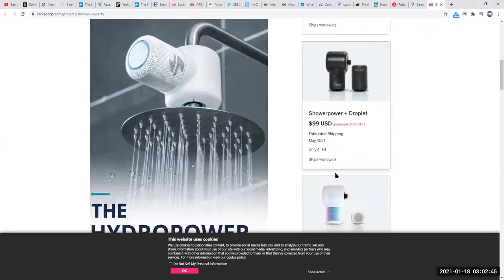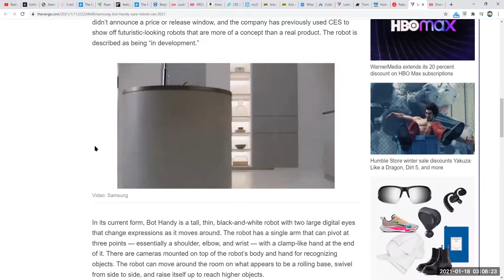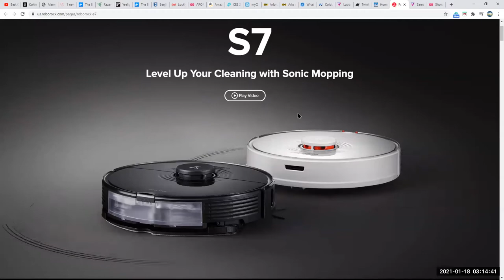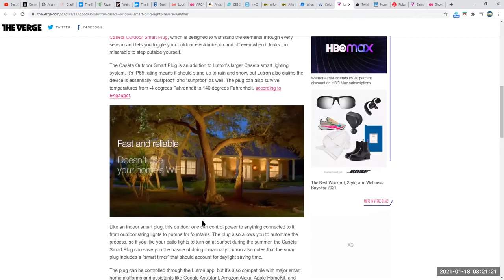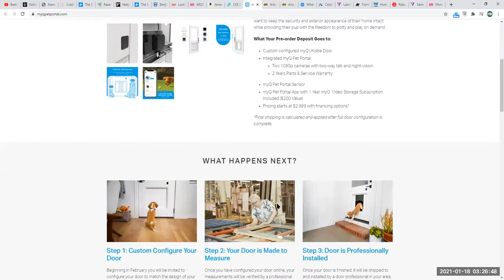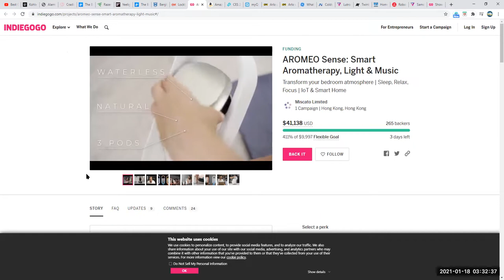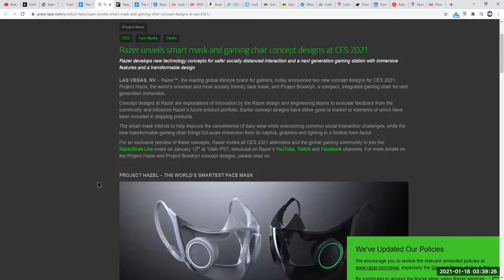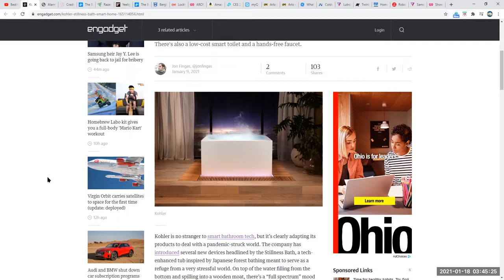CES 2021 - تحليل افضل ما عرض من تقنيات المنزل الذكي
تعرف على أخر الاختراعات والمنتجات الذكيه في بيتك
Smart Home Tech